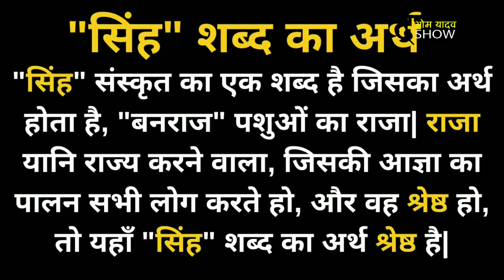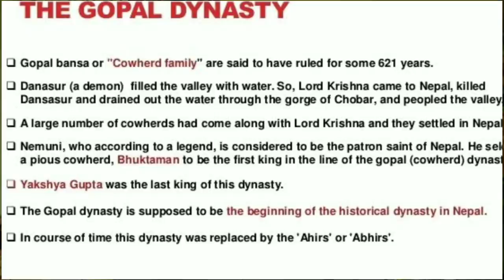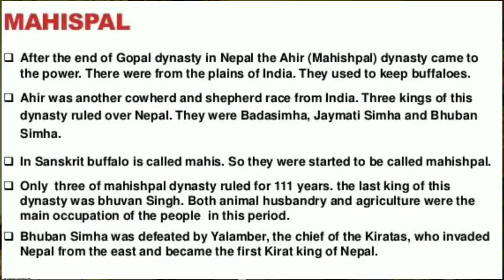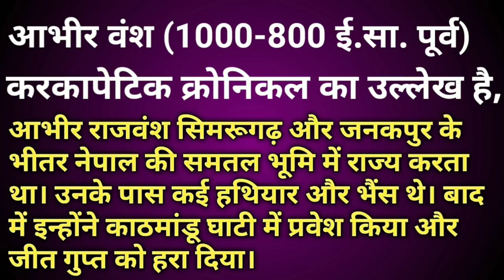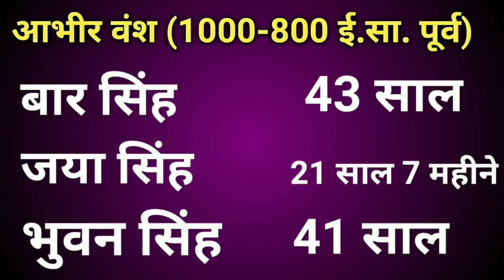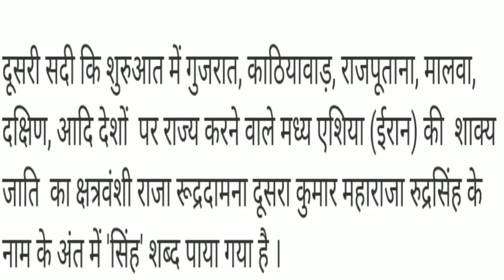क्या "यादवों" से "सिंह" शब्द चुराया गया? "Singh" शब्द का इतिहास| किस जाती ने "सिंह" शब्द पहले लगाया?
Hi,

About this video:  Dosto aaj ki is video me mai aapko batane wala hu ki itihaas me agar Singh shabd sabse pehle kisi jaati ne istemal kiya to wo kaun si jaati thi. Aajkal Rajput samaj ke log Singh shabd ke upar apna adhikaar samajhne lage hai aur kabhi bhi koi dusri caste ka singh apne naam ke piche laga leta hai to sabse zyada inko mirchi lagti hai. lekin jaankar aapko hairani hogi ki itihaas me kabhi bhi rajputon ke liye singh shabd ka zikar nahi milta. Singh shabd agar itihaas me sabse pehle kisi jaati ne istemal kiya to wo Abhi ya Ahir jaati ne kiya tha. Ye jaanne ke liye hume Nepal ka itihaas dekhna hoga. Nepal itihaaskaro ke mutabik singh shabd sabse pehle abhir vansh ke raja baar singh ke liye kiya gaya tha, jiske aakhiri raja bhuvan singh the.

Abhir Dynasty (Buffalo-herds Dynasty in 1000-800 B.C.)

The Gopal chronicle mentioned, Jeet Gupta was defeated by Abhir King, then he became a new King in Kathmandu Valley. Some historians believed both dynasties were the same, however, different occupations with cow and buffalo farms in the mythological period. Karkapetrik chronicle mentioned, Abhir Dynasty used to reign in the plain land of Nepal within Simaraungarh and Janakpur. They had numerous weapons and buffalo farms themselves. Later, they entered Kathmandu Valley and defeated  King Jeet Gupta.

The 3 kings had reigned in Abhir Dynasty. The Bar Singh ruled for 43 years, Jaya Singh ruled for 21 years and 7 months, and Bhuvan Singh ruled for 41 years. Matatirtha was their capital, south of Kirtipur in Kathmandu Valley. The last King Bhuvan Singh was defeated by the Kirat King Yalambar.